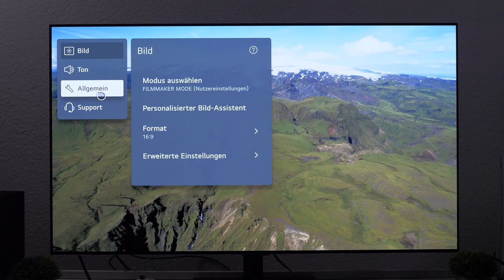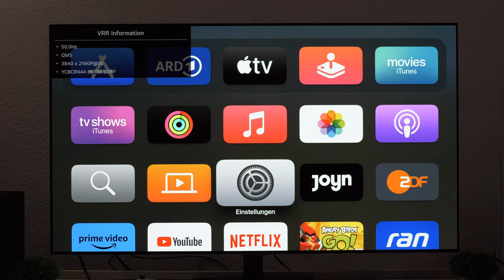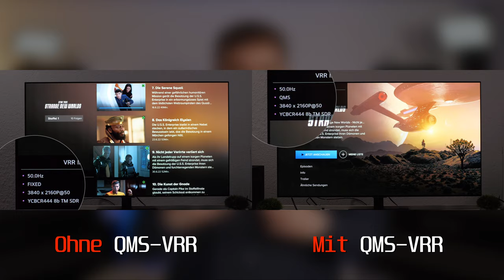QMS-VRR ausprobiert! | Sinnvoll oder nur Spielerei? | LG C3 & G3 evo OLED-TV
Ich habe für Euch das QMS-VRR beim LG C3 und G3, in Kombination mit dem AppleTV 4K ausprobiert und zeige Euch, wie ihr nutzen könnt und ob es wirklich Vorteile bringt.

★ Support ★

★ Social Media ★

Impressum:

IT-NiS Systemhaus
Inhaltlich Verantwortlicher: Markus Niesen
Harlandstraße 17
37574 Einbeck